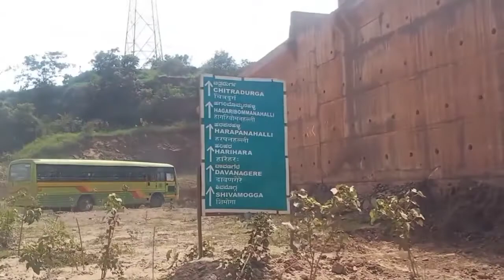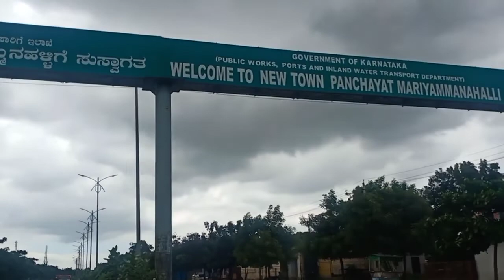KARNATAKA KE GAON KI KHUBSURTI...🥰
@Cyclist Brajesh Vlogs @Sourav Joshi vlog
I hope you enjoyed This video
lots off ❤️

🇮🇳Namaste bharat🇮🇳
Meri cycle Yaatra ka din - 659

Pls Supportand follow mein instagram and facebook page

अगर आप मुझे इस यात्रा मै कुछ हेल्प करना चाहते है,तो आप मुझे कॉन्ट्रिब्यूट भी कर सकते है, मेरा फ़ोन पे और गूगल पे नंबर है। जहाँ आप मुझे कॉन्ट्रिब्यूट कर सकते है।

lots off ❤️